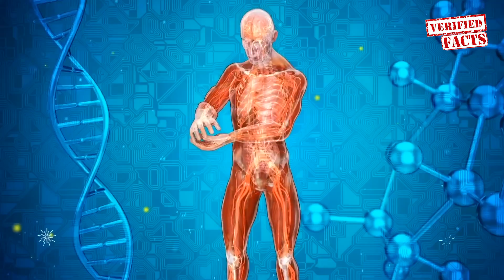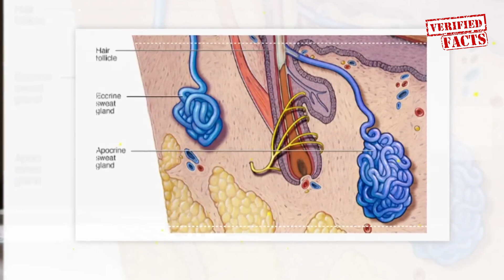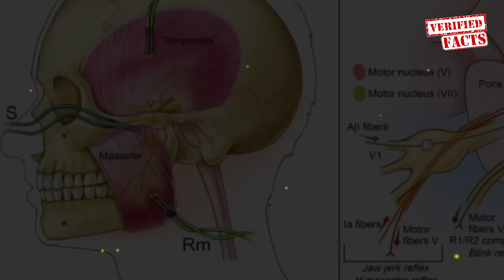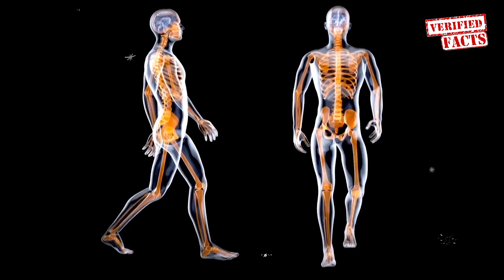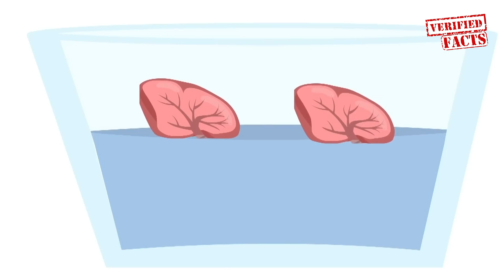Amazing Facts About the Human Body | शरीर से जुड़े ये फैक्ट आपके होश उड़ा देंगे | Verified Facts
Please give some love my channel.

All Original Work of Verified Facts